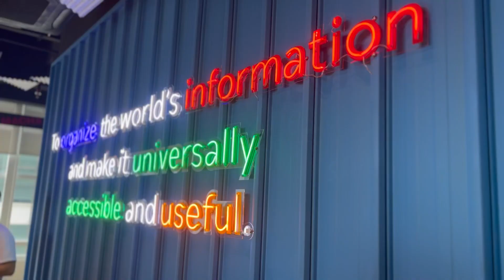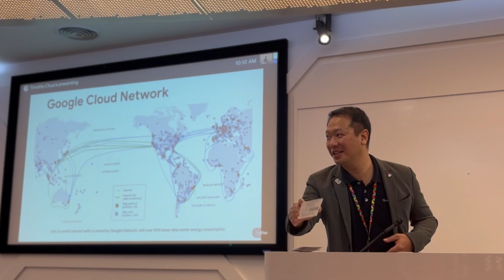Google KL Tour 2023 | Google Malaysia | GDSC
A blast from the past! We're taking a trip down memory lane to when our GDSC core team had the opportunity to visit the Google KL office on January 9th, 2023. It was an incredible experience to see the inner workings of one of the most innovative companies in the world and it's a memory we'll treasure forever. Thanks, Google KL for having us!